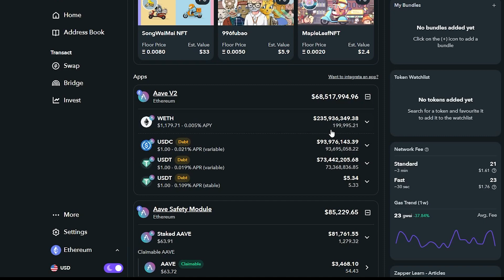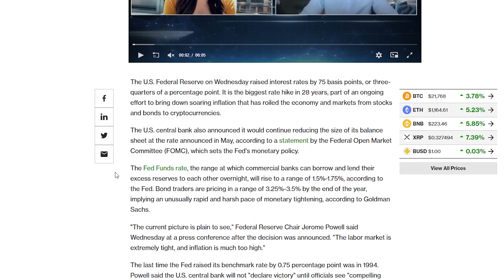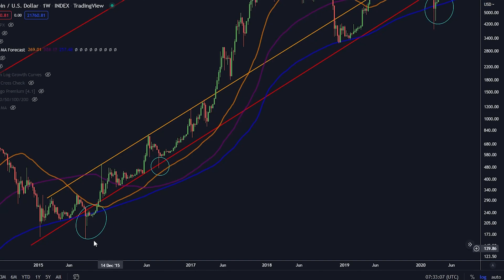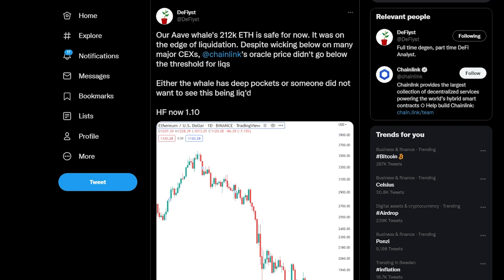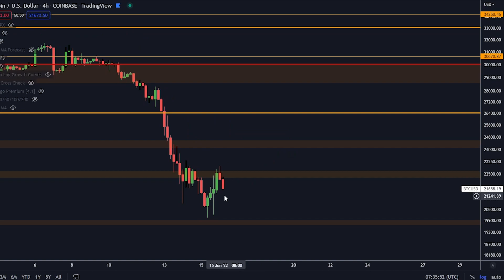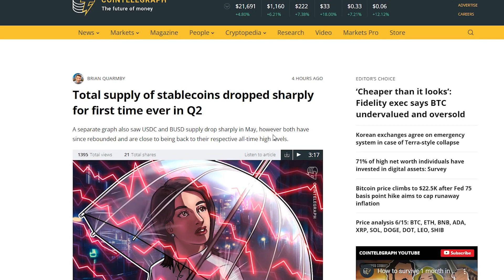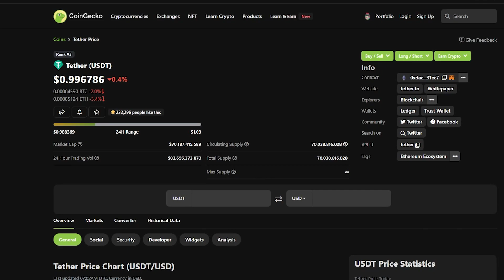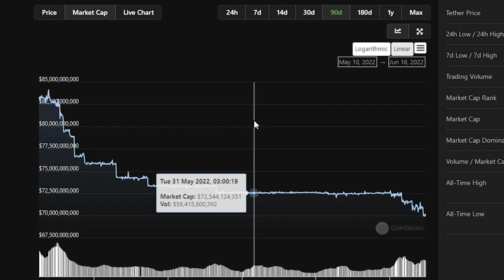THIS WHALE JUST DODGED A BULLET... [Prepare For This NOW]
TRADE WITH ME ON BYBIT - WSOT:
$9,030 BONUSES BELOW!

⛓️ 🔗 Useful Links 🔗 ⛓️